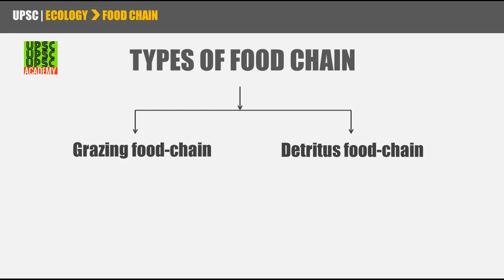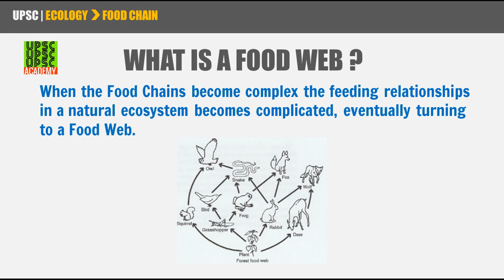Food Chain What is it ? | UPSC | Ecology | EcoSystems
The chain of transformation and transfer of food
energy in the ecosystem from one group of organism
to another group through a series of steps or levels is
called food chain.